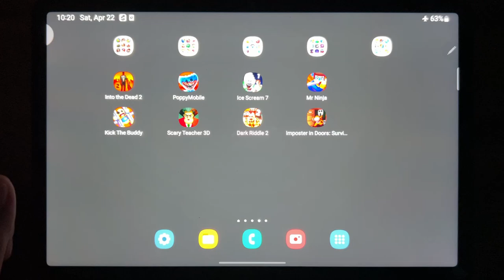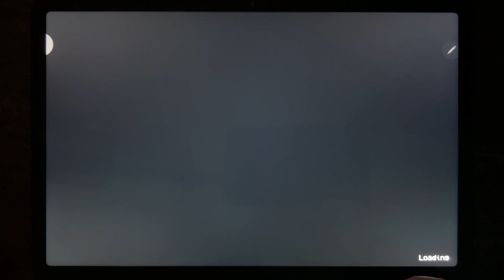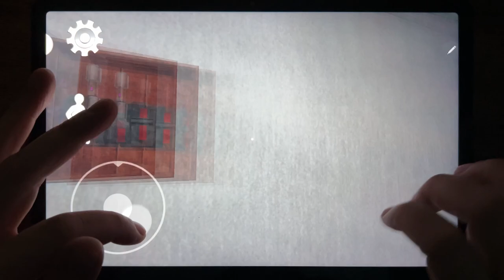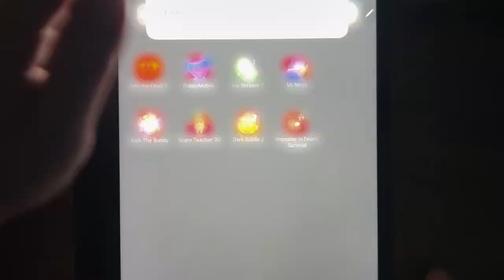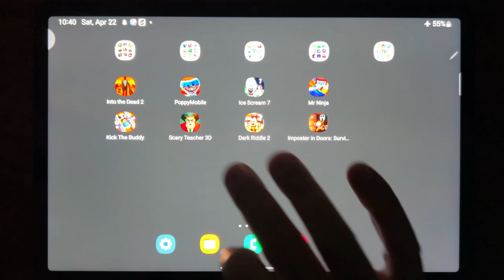Into the Dead 2, Poppy Mobile, Ice Scream 7, Mr Ninja, Kick The Buddy, Scary Teacher 3D...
Into the Dead 2, Poppy Mobile, Ice Scream 7, Mr Ninja, Kick The Buddy, Scary Teacher 3D, Dark Riddle 2, Imposter in Doors: Survival